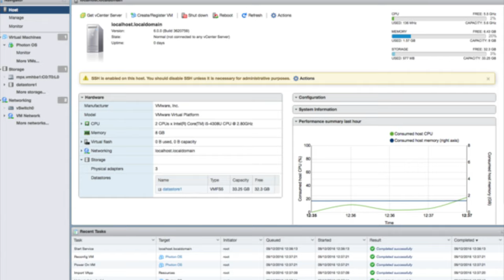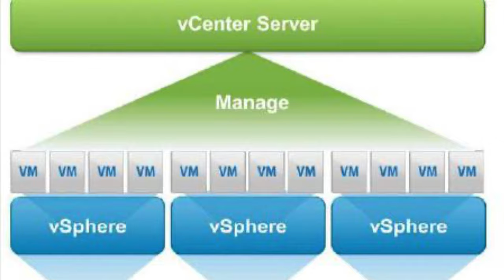VMware vCenter Server vs VMware ESXi: What's the Difference?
So what is VMware esxi? What is VMware vCenter?
We'll look at each comparing the key components of each.

Want to learn more about VMware? Here's my course